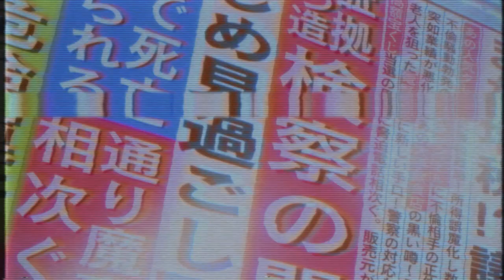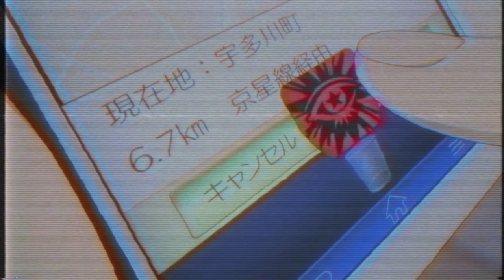ＣＯＮＦＥＳＳＩＯＮＳ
**Under Construction**
OMG JOKER'S IN SMAAAAAaaAAAaaSSSH RIBGIPWG_({*#)*r0=-tgwxDmpf[!